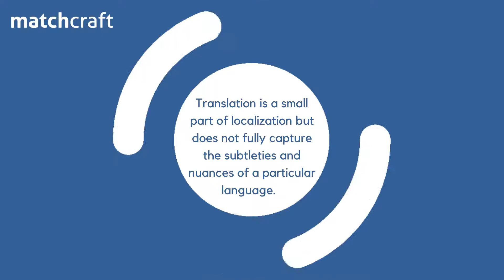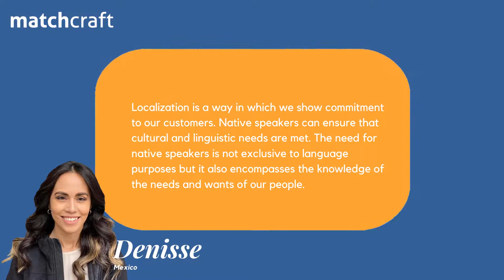Localization, not just Translation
In an ever changing world, simply translating content is not enough. Localization is critical to produce campaigns that are both relevant and impactful.